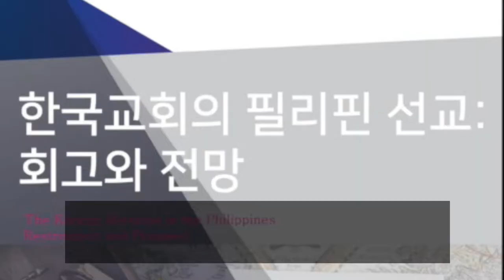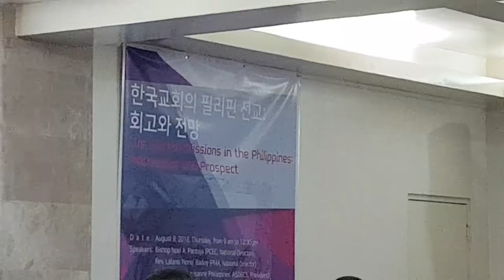KMAP_3_Dr David Lim ASDECS